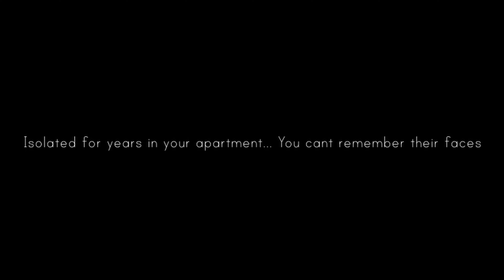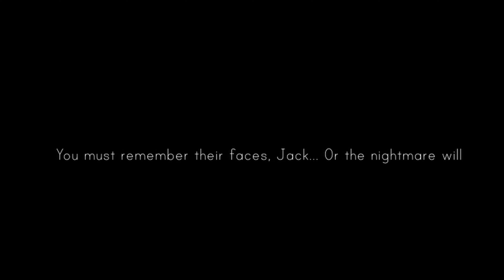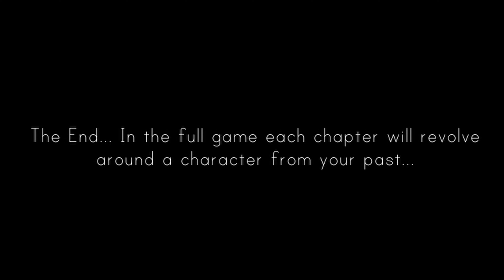YOU MUST RUN IF YOU SEE THIS | Dead Faces Demo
I'm all about scary games, mostly horror and survival, but also dark humor and having fun, if you enjoy some of these things too, consider the following:

SUPPORT ►►

Buying a game off the EPIC store? | use Creator Tag: Thrilltacular

CHAPTERS ►►

00:00 - Dead Faces Demo

Streambeats.com
backingtrack.gg

I hope you got scared and enjoyed the content,